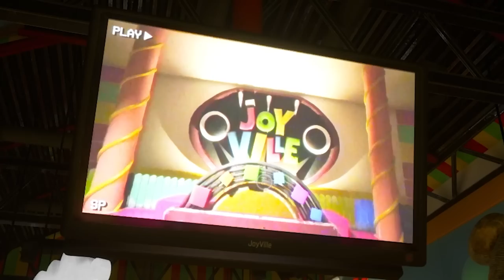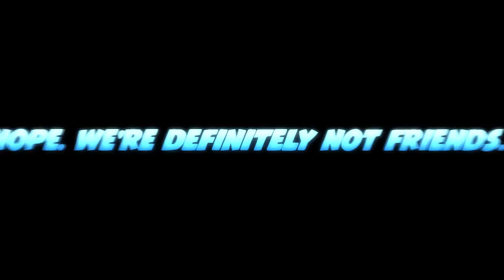Weird Monster WOOLY BULLY Has Gone Crazy & Eaten Everyone!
Something has happened at Joyville. Everyone has disappeared and Wooly Bully and his friends have gone crazy. In this Mascot horror game, the you need to solve puzzles and escape the monsters top survive. This is Joyville